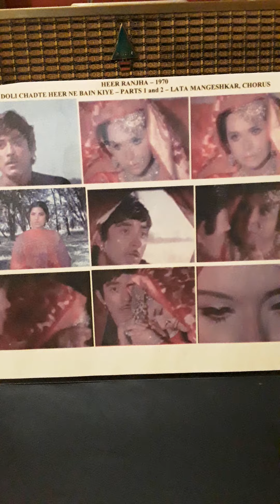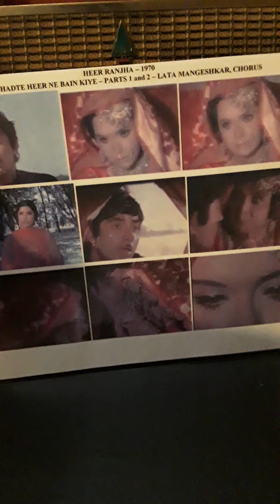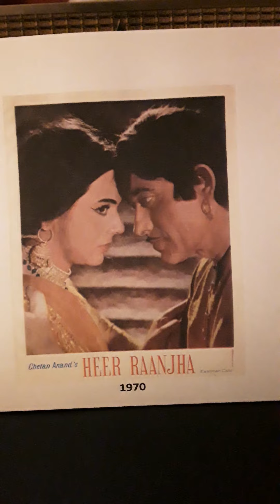HEER RANJHA 1970.. 45 SP records DOLI CHADHTE HEER BAIN.LATA CHORUS.YEH DUNIYA YEH MEHFIL.MOHD.RAFI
HEER RANJHA ..1970..Two songs from 45 SP RPM Records..MUSIC..MADAN MOHAN..LYRICS..KAIFI AZMI..1. DOLI CHADHTE HEER BAIN NE KIYE..(PARTS I AND II)..LATA MANGESHKAR AND CHORUS..sadly a bit crackly..bought second hand..hope this does not spoil enjoyment too much..Some people..not I!!..do not look after their records properly!!. 2.  YEH DUNIYA YEH MEHFIL.(PARTS I AND II)...MOHD.RAFI..Uploaded for listening pleasure only and no disrespect or discourtesy or any copyright enfringement intended to any music or film organisations. I try to find what in my opinion are songs for individuals who enjoy listening to music for pleasure and appreciation only.